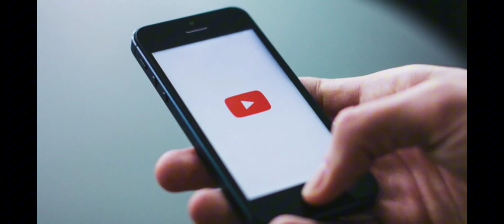Mercado Italiano de Philadelphia y Barrio Chino de Philadelphia